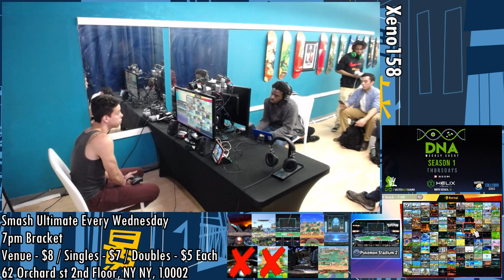[Smash Ultimate] Xeno158 (Pools A2 Winners Semis) - TTN Jerm vs DA Venia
TTN Jerm(Zelda White, Robin Female Red) vs DA Venia(Greninja White)

Round: Pools A2 Winners Semis

 - Xeno158
 - Apr 24th, 2019
 - 62 Orchard St, New York, NY 10002, USA

Commentators:
 - Glentendo (@SUPERGLENTENDO)
 - 3D Jul (@ArtisticallyJul)

Venue Fee: $8
Singles:   $7
Doubles:   $5

Venue Address -
62 Orchard Street 2nd Floor